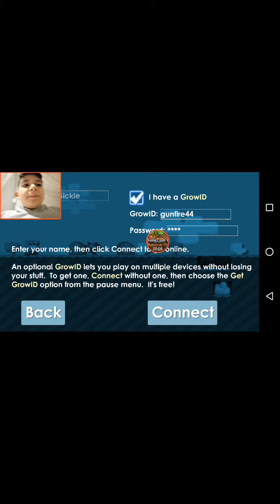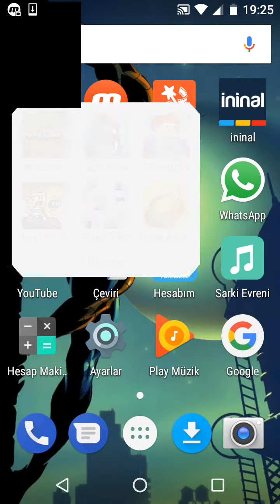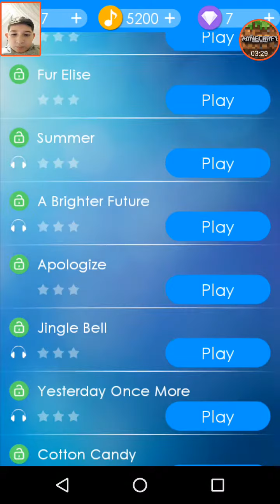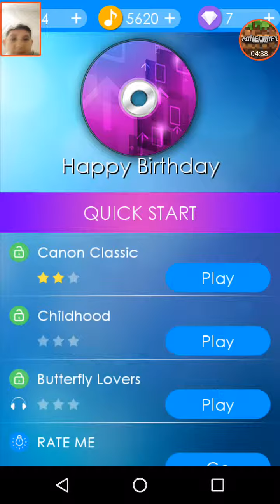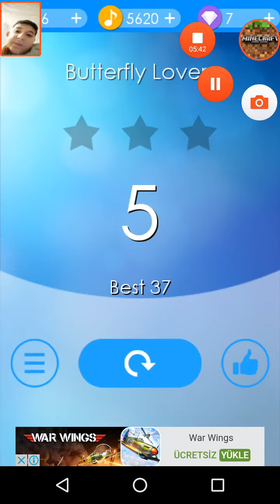Growtopia ve piano tiles oynadım